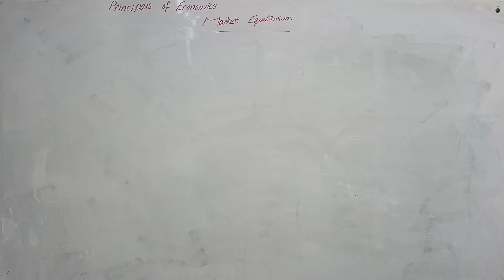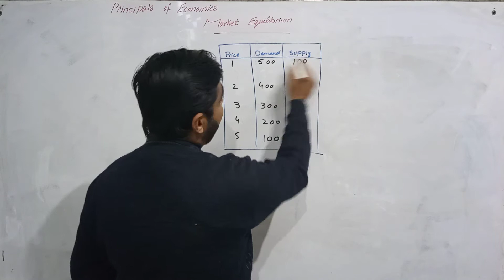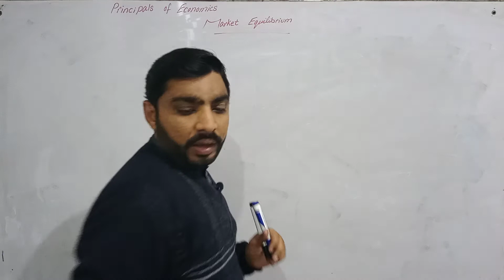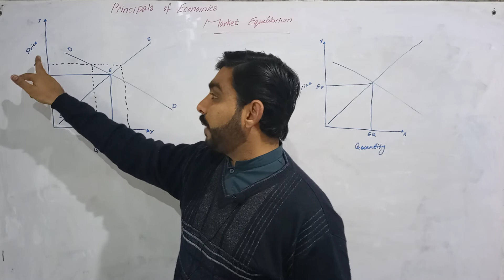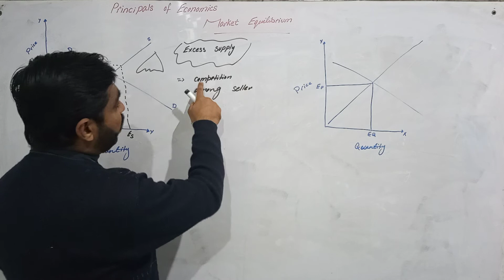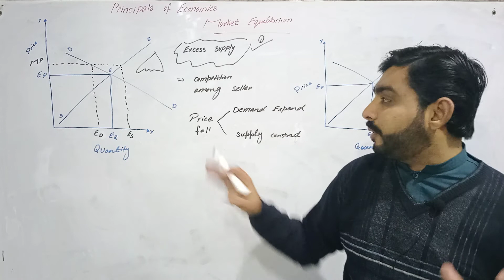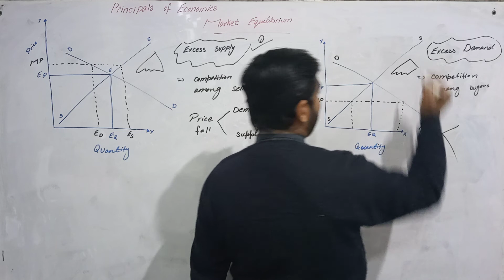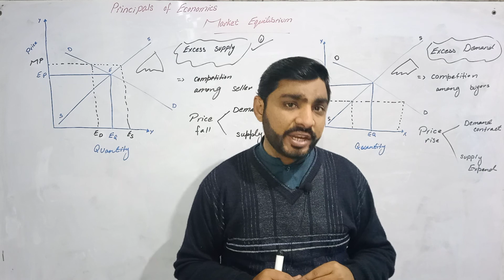Market Equilibrium's Basic Concepts lecture 1 by Sir Tahir